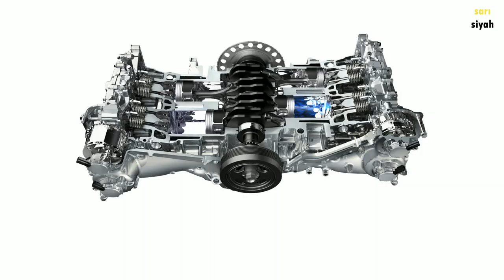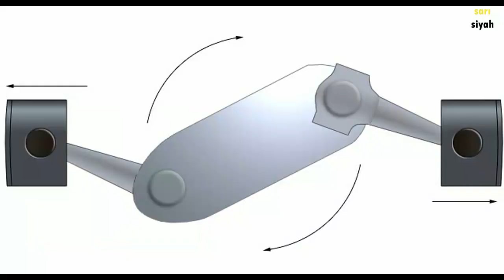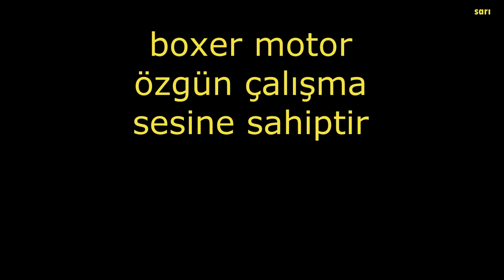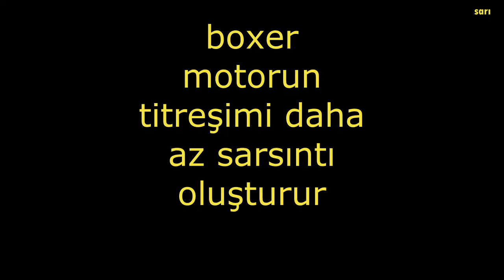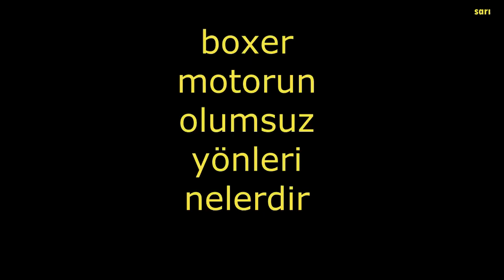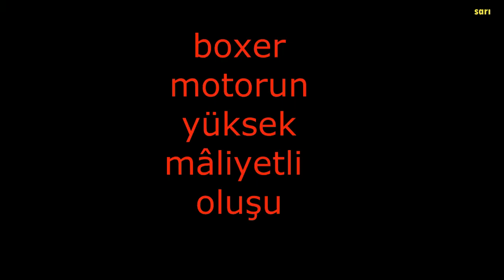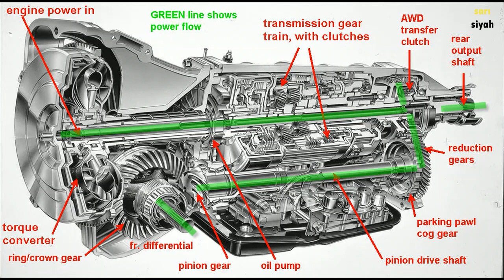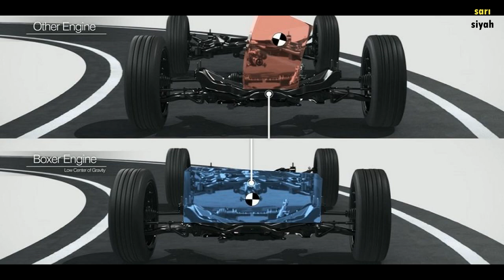Boxer motor nedir ? / Nasıl çalışır? / Özellikleri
boxer motor araba yeni izle porshe subaru